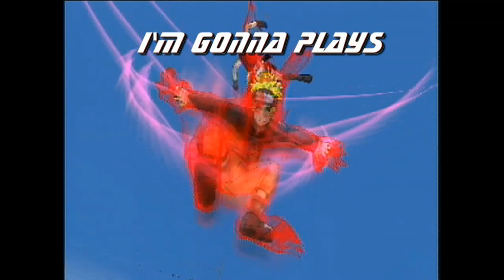Let's Play:Kingdom Hearts 2 Part 35 - Port Royal Start!